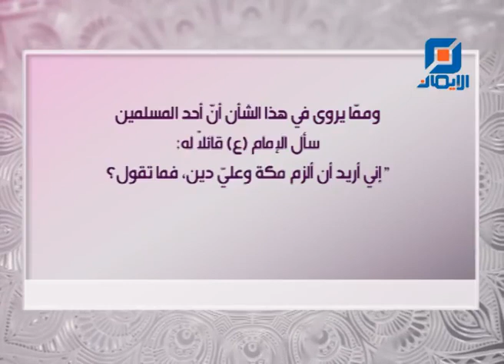نبذ عن حياة الامام محمد الجواد عليه السلام